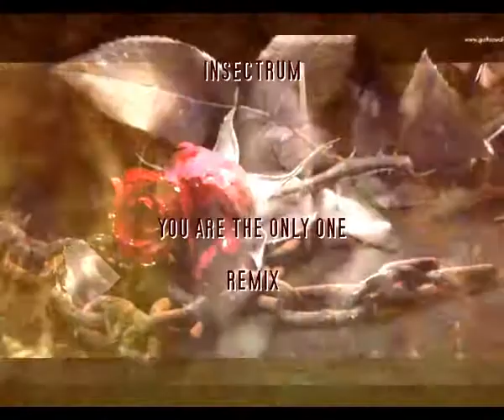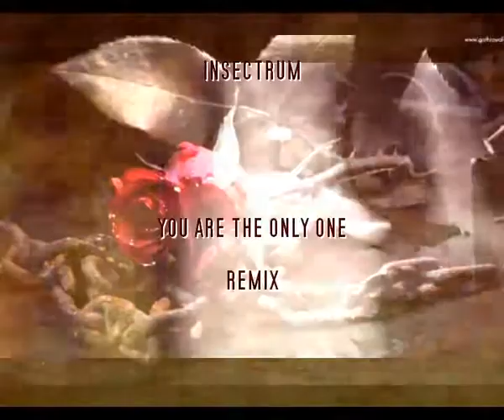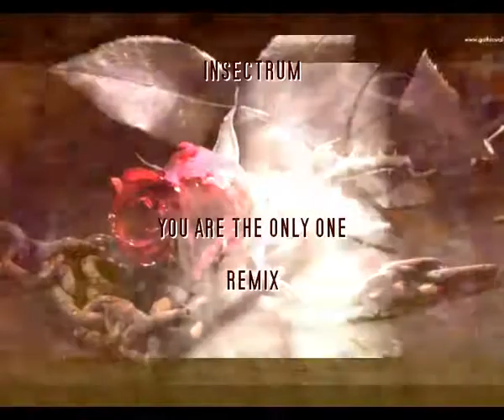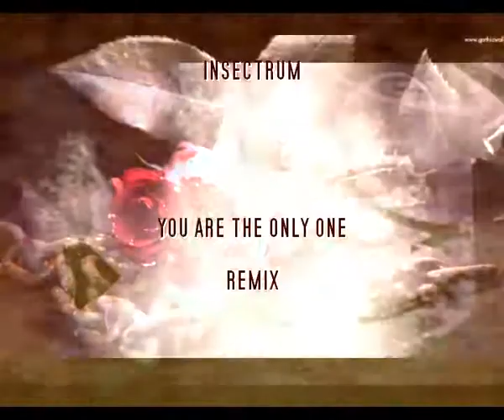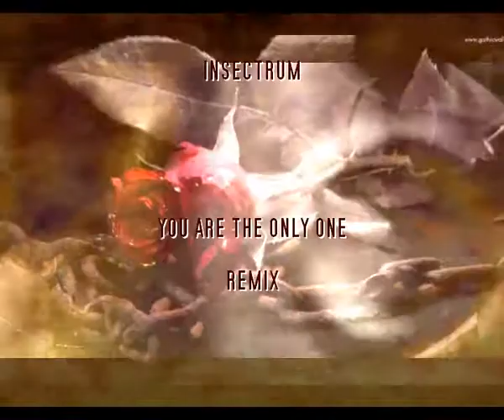you are the only one REMIX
insectrum